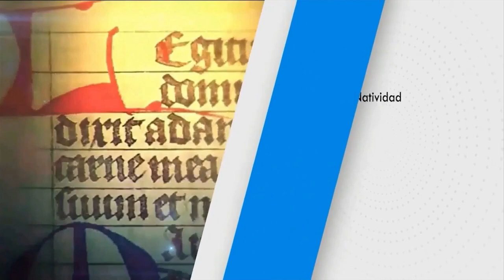SANTO DEL DÍA | Jueves, 19/01/2023 // Fr. JUAN DUQUE, odm